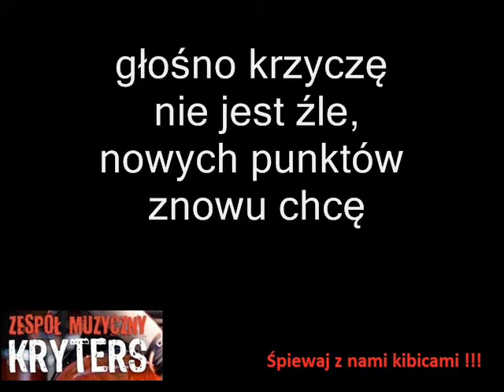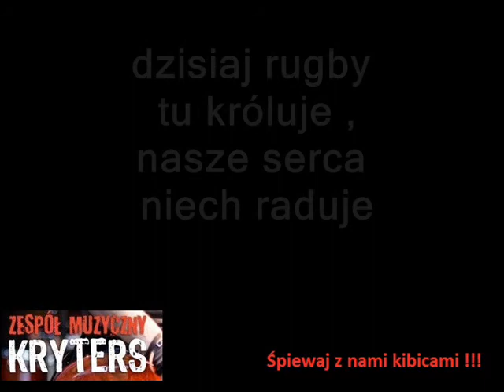Dziś wygramy mecz RUGBY wersja ROCK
12 wersji tekstowych i 6 muzycznych